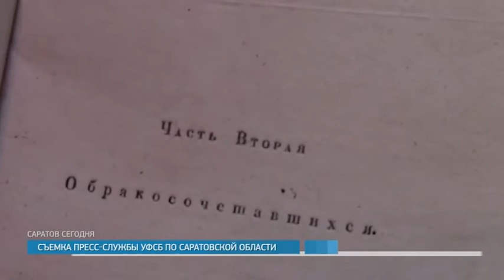Из саратовского архива были украдены книги стоимостью 1,2 млрд рублей и проданы за бесценок